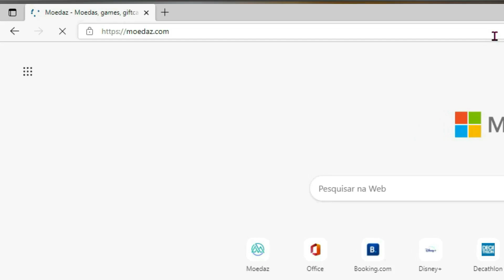EK SOLO Mean Lost Soul 6,1kk EXP 600+ (Netherworld - Port Hope)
Eu gravei com meu EK level 700+, mas da pra vir aqui já no level 600, com os cuidados necessários.
A EXP ficou na media 6.1kk , batendo picos de 6.3kk e 6.4kk. E profit pra mim ficou em 400-900k hora em media,